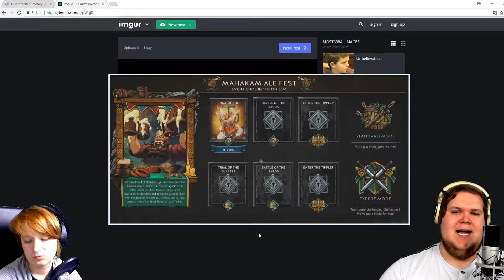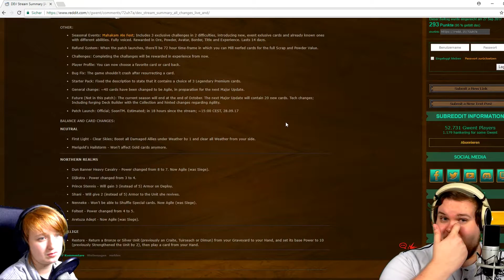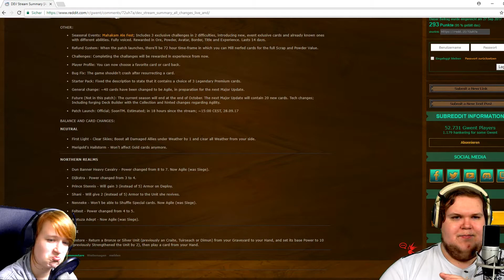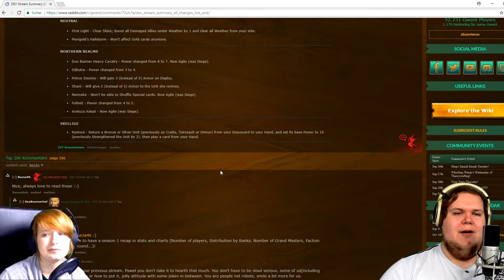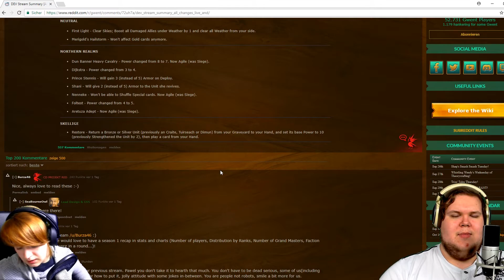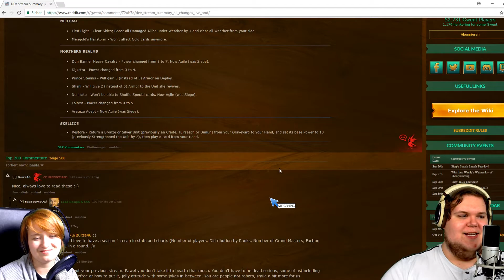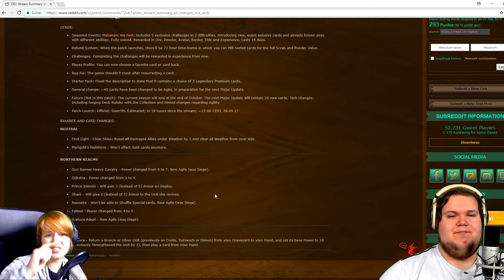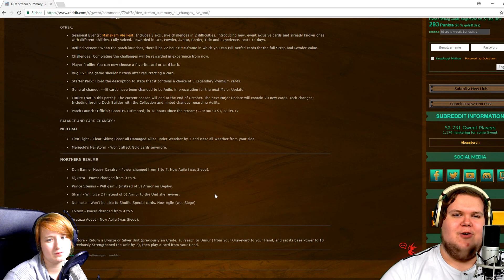Events | Pläne für die Zukunft | Kartenänderungen - Gwent Talk #4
Eine neue Folge Gwent Talk mit kommenden Events, Pläne die für die Zukunft gemacht werden und Kartenänderungen Viel Spaß :)

Let’s Plays und vieles mehr hier auf unserem Kanal :)
Täglich um 14 und 15 Uhr ein Video!
Streamchen werden vorher auf Twitter angekündigt :P

Wir sind jederzeit auch über die Sozialen Netzwerke erreichbar. :D
Wir freuen uns auf eure Beiträge!: